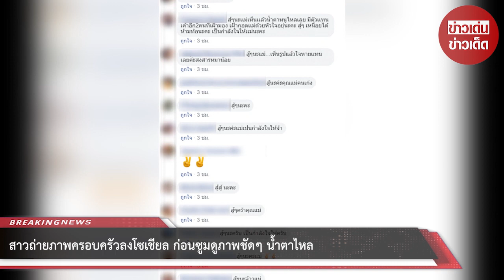สาวถ่ายภาพครอบครัวลงโซเชียล ก่อนซูมดูภาพชัดๆ น้ำตาไหล